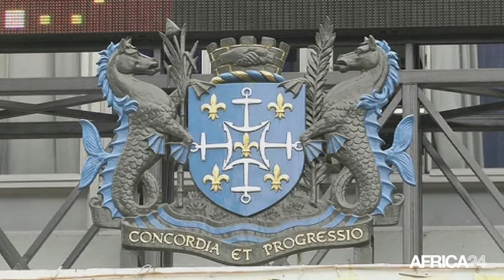Maurice, Pravind Jugnauth potentiel Premier ministre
Politique, Maurice : Pravind Jugnauth devrait être le prochain Premier ministre A Maurice, la possibilité que Sir Anerood Jugnauth quitte ses fonctions de Premier ministre, cette année, à l’âge de 86 ans, pour laisser la place à son fils Pravind se précise. Dans ce cas, cela se ferait vers la fin de l’année. Une nomination conforme à la Constitution. Mais l’opposition conteste cette succession estimant qu’il s’agit de laisser le pouvoir en “héritage”.